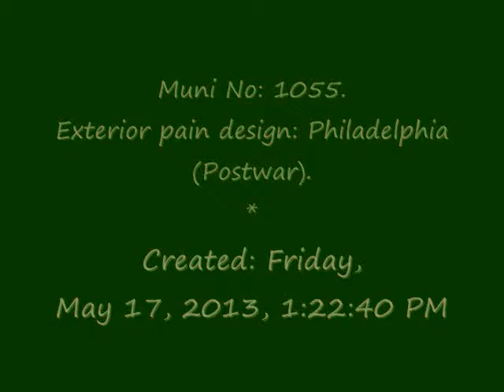‎Muni No 1055 ‎Friday, ‎May ‎17, ‎2013, ‏‎1 22 40 PM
Philadelphia, Pennsylvania
Built 1948 • Operational • Tribute livery

The 'City of Brotherly Love' first ran PCC streetcars in 1938 (Muni No. 1060 wears the original silver paint scheme).

After World War II, Philadelphia Transportation Co. (PTC) ordered two more batches of new PCCs. This car, now Muni No. 1055, was delivered in 1948 wearing this new livery of green, cream, and red. The city later added secondhand cars from Kansas City and St. Louis in the 1950s. Taken over by the public authority SEPTA in 1968, PCCs disappeared in Philly during the early 1990s.

Muni bought and rebuilt 14 of SEPTA's PCCs to inaugurate F-line service in 1995. Inspired in part by the F-line, Philadelphians then demanded restoration of some PCC service in their own town, and got it in 2005 on the 15-Girard line, with the modernized PCCs painted in this historic livery.

I give Muni No 1055 a nick name of CHRISTMAS street car with its paint scheme!

MOV00495.AVI - ‎Friday, ‎May ‎17, ‎2013, ‏‎1:22:40 PM